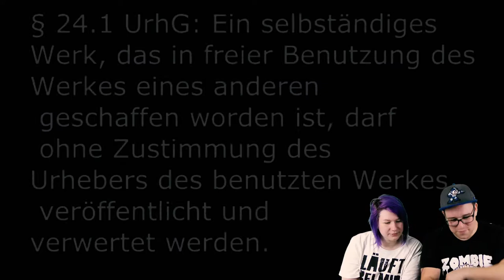Anime Youtubekacke! - Detektiv Conan & Naruto feat. Saso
Leute heute geben wir uns mal wieder Youtubekacke! :D
Wir haben da zwei feine Schinken rausgesucht, einmal Naruto kritisiert Aldi und Detektiv Conan  äääh irgendwas mit Schatz xD

Vielen Dank auch an Sasolein die mit am Start war xD

Meine Kamera:

Meine Gopro:

Meine Belichtung und GreenScreen:

Meine Webcam für OBS ect. :

Meine Mikro für OBS und Podcats:

Meine Externe Soundkarte fürs Mic:

Meine Konsolen Capture Karte von Elgato: